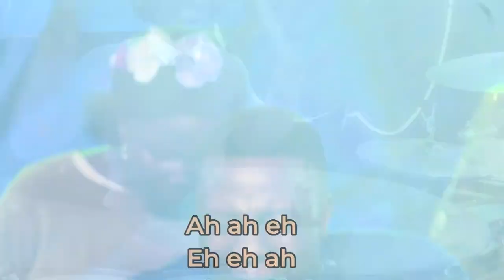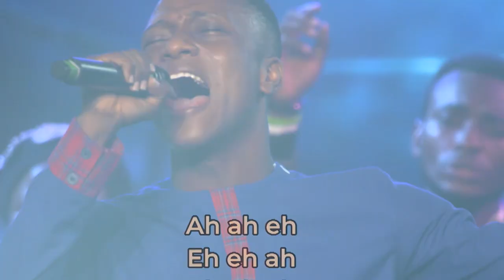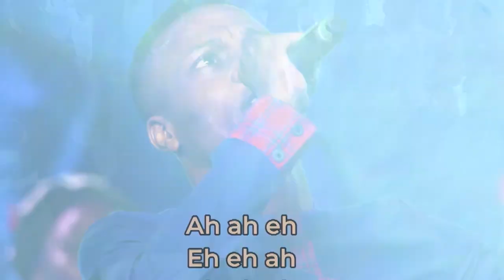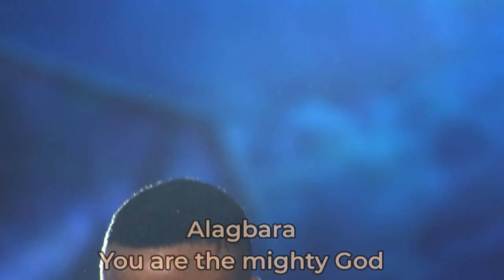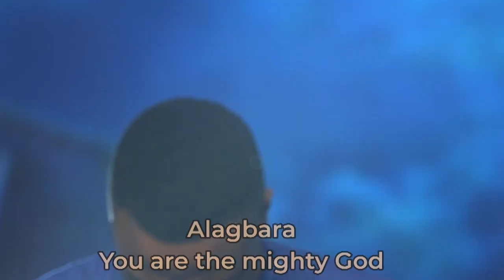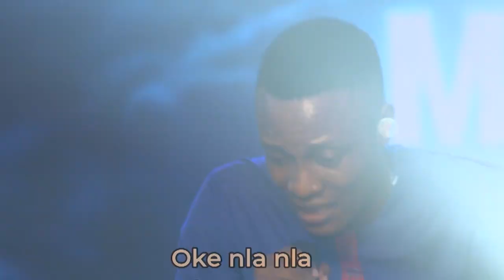MOMENT OF WORSHIP WITH BBO || YMR 2023 DAY 2 || EVENING SESSION